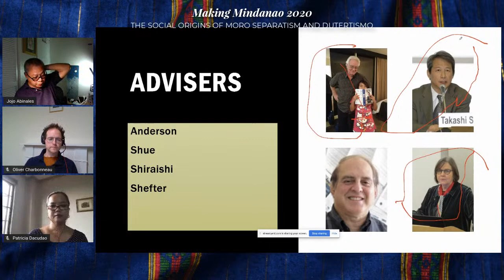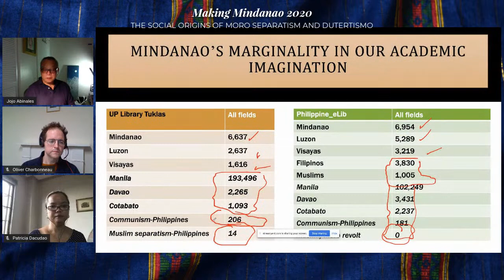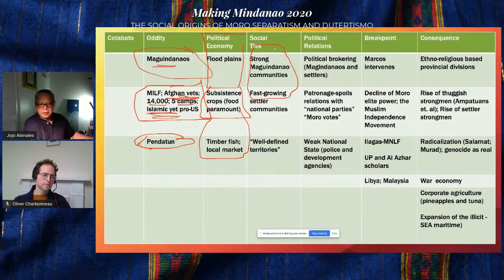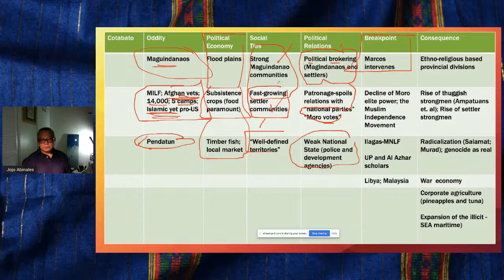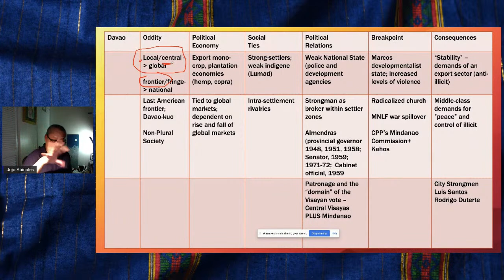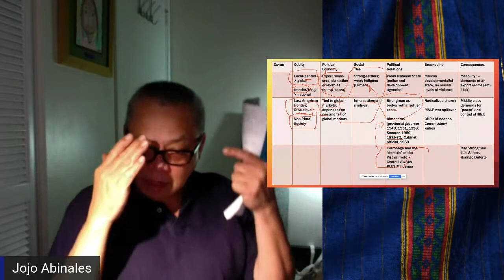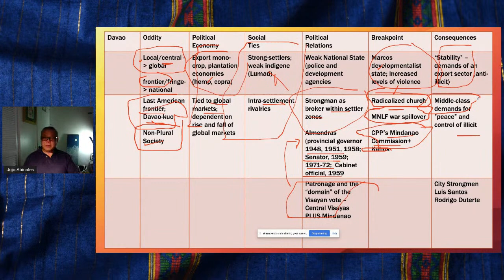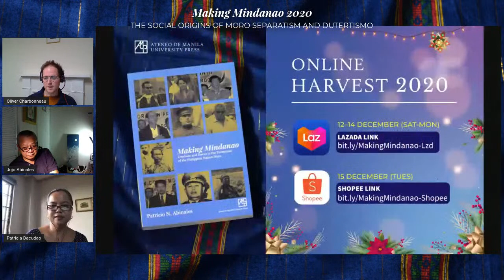[DISCUSSION] Making Mindanao 2020: The Social Origins of Moro Separatism and Dutertismo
Making Mindanao 2020: The Social Origins of Moro Separatism and Dutertismo

The 20th anniversary edition of Making Mindanao: Cotabato and Davao in the Formation of the Philippine Nation-State by Patricio N. Abinales is now off the press! This classic on Mindanao studies first published in 2000 now includes the stories of Salipada Pendatun, Alejandro Almendras, and all other characters in Abinales' Cornell dissertation.

Join Patricio Abinales, Patricia Dacudao, and Oliver Charbonneau this December 11 at 3:00 p.m. in a conversation that will help us understand how colonial and national politics were, and continue to be, profoundly shaped by what happened in Mindanao.

This event is in celebration of Ateneo Press's annual Harvest.